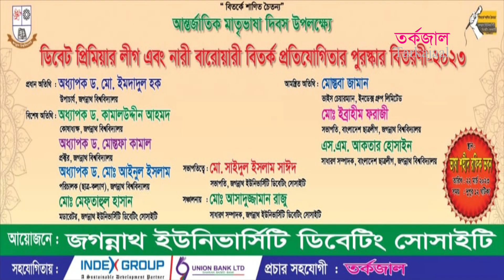এই সংসদ মনে করে, সামাজিক যোগাযোগ মাধ্যমগুলোই বাংলা ভাষাকে বিকৃত করছে | Tarkajaal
বিষয়: এই সংসদ মনে করে, সামাজিক যোগাযোগ মাধ্যম গুলোই বাংলা ভাষাকে বিকৃত করছে।

আন্তর্জাতিক মাতৃভাষা দিবস উপলক্ষ্যে ডিবেট প্রিমিয়ার লীগ-২০২৩
আয়োজনে: জগন্নাথ ইউনিভার্সিটি ডিবেটিং সোসাইটি

ভিডিও: রোহান আলী
ভিডিও সম্পাদনা: ওসমান সরকার